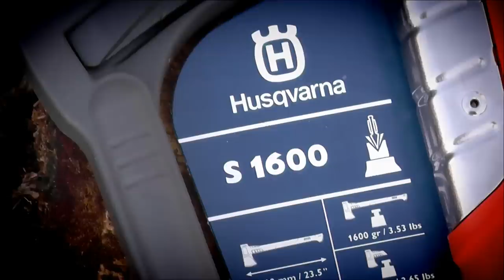Husqvarna Spaltaxt S1600 und S 2800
Vorführung der beiden Spaltäxte von Husqvarna S1600 und S2800

Husqvarna Universaläxte und Spaltäxte - Die neuen Husqvarna Beile, Äxte und Spaltaxt

Diese robusten Qualtätswerkzeuge sind mit einem glasfaserversäkter Kunftstoffgriff ausgerüstet und sorgen für eine langlebige Lebensdauer des Stiels. Außerdem sind die Werkzeuge mit einem Schlagschutz aus Edelstahl ausgestattet. Eine optimale Balance und Gewichtverteilung sorgt dafür das, der Schwerpunkt nahe am Kopf des Werkzeuges sich befindet. Der Werkzeugkopf ist mit einer Antihaft-Beschichtung die für weniger Reibung und einfachen Einstieg in das Holz sorgt. Die Hammerfläche kann für ein einfaches und effektives Eintreiben von Spaltkeilen (keine Stahlkeile) genutzt werden.